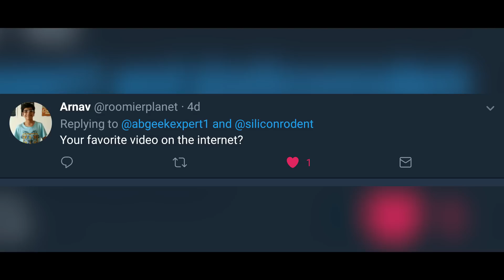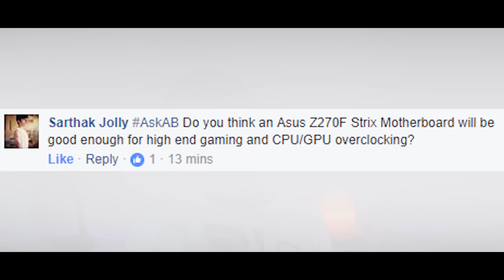Singing Despacito without seeing lyrics??// AskAb V1.0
visit siliconrodent (arnav);

Take a look at meemansak tech;

Audio by: Blue snowball ice

Editing by: Premier pro CC

Android boy geek expert is a channel where you will find tons of videos about android phones, specially on moto e (because i own one :-) )

i also produce videos on rooted phones like how to flash roms, And yea some unboxing and reviews as well!

every comment will be surely answered by me ASAP (no abusive comments pls. )

WEEKLY NEW VIDEO GUARANTEED GUYS!

So pls be patient.

wanna be friend? links are here boom!

Gear i use (for all the techies out there!) :D